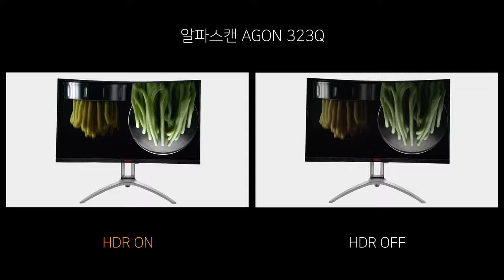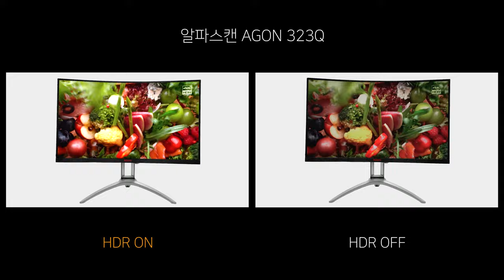Video HDR ON vs OFF - 알파스캔 AGON 323Q